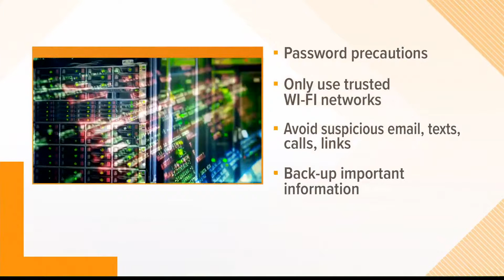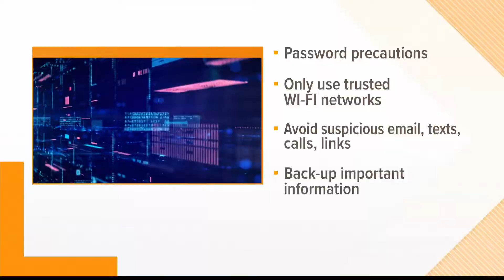How to protect yourself against a cybersecurity attack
Dr. Lori Sussman, an assistant professor at the University of Maine, says cybersecurity attacks from Russia have gone up 300% since the war in Ukraine started.